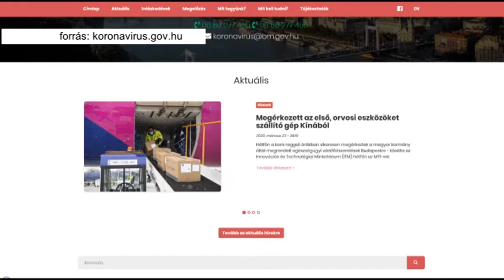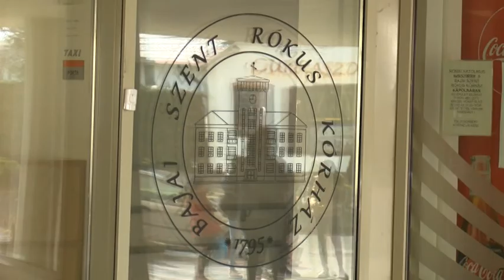Újabb áldozatok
Újabb magyar állampolgároknál mutatták ki az új koronavírus-fertőzést, ezzel hétfő reggelre 167-re nőtt hazánkban az azonosított betegek száma. A rendelkezésre álló adatok szerint eddig 16-an gyógyultak fel a fertőzésből, az elhunytak száma azonban tovább emelkedett, így Magyarországon már 7 áldozata van a járványnak. Szakértők fokozottan arra kérnek mindenkit, aki csak teheti, maradjon otthon és ügyeljen a rendszeres kézmosásra.